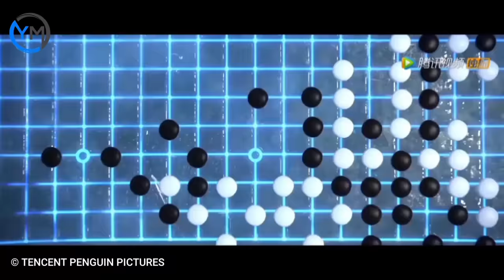Selama Ini Kita Dibohongi! Ternyata Begini Kisah Asli Sun Wukong Setelah Mendapatkan Kitab Suci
Cerita Sun wukong setelah mendapat kan kitab suci dan menyerahkan nya kepada kaisar langit malah dikhianati.